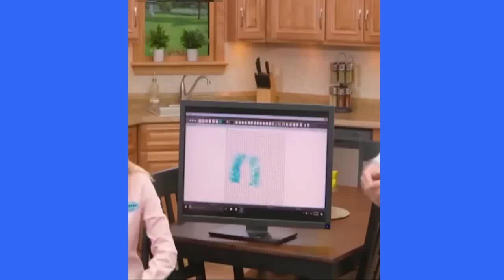3D Gel Cushion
3D ice pad gel cushion non-slip soft and comfortable outdoor massage office chair cushion carpet